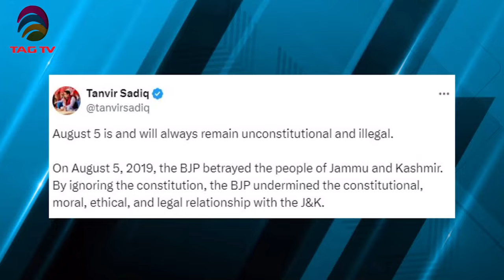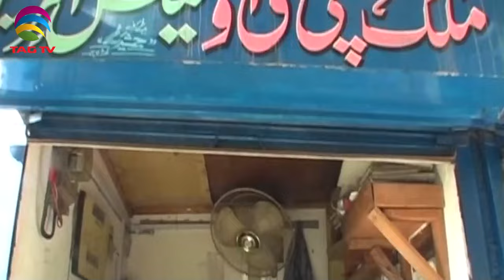SOUTH ASIAN NEWSLINE, 5 August, 2024 - CHAOS IN BANGLADESH, ARTICLE 370 ABROGATION 5TH ANNIVERSARY